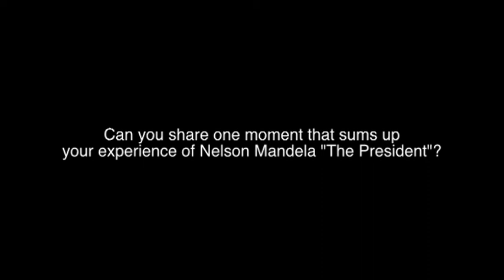Zelda Le Grange speaks to Jacanews - Working with Madiba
Jacanews speaks to Zelda Le Grange, an individual who worked closely with former President Nelson Mandela. Remembering the person and his legacy.